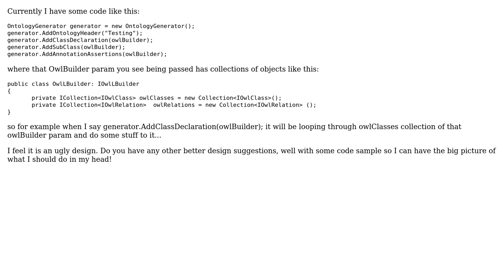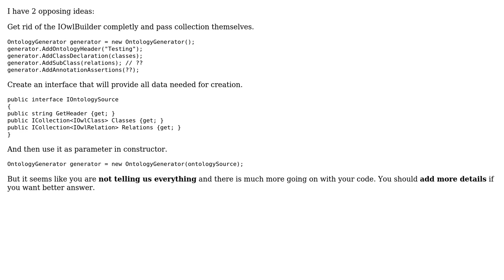Software Engineering: Whats a better way of designing this class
With thanks & praise to God, and with thanks to the many people who have made this project possible! | Content (except music & images) licensed under CC BY-SA | Music | Images & others | With thanks to user Euphoric user Doc Brown user Blake and the Stack Exchange Network Trademarks are property of their respective owners. You are responsible for your own actions.